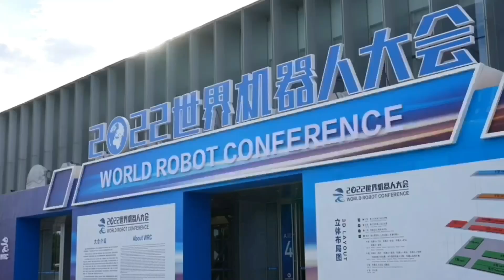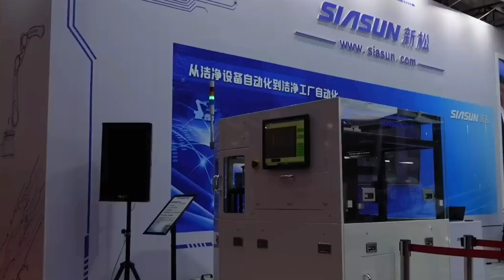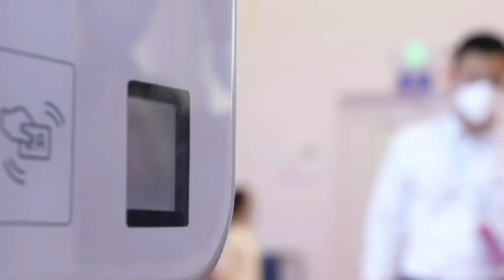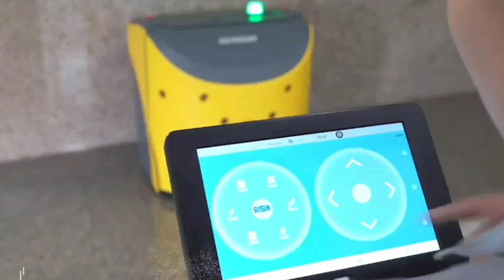China Robots And Ai Technology Leave The World Speechless (WRC 2022)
Ever wonder just how advanced humans have become in robot technology? Well, the 2022 World Robot Conference shows exactly that.

The World Robot Conference of 2022 was held from August 18 to August 21 in Beijing, China. Co-organized by the China Association for Science and Technology, the WRC 2022 showcases advanced robots and other technologies developed by talented scientists from all over the world. The WRC 2022 was held both offline and online. Due to the pandemic, only Chinese robotics companies were exhibited offline and the rest were held online. But that doesn't mean the conference was any less than brilliant, as China blows everyone away with its progressive technologies.